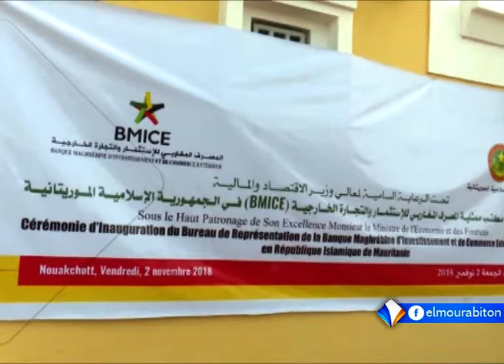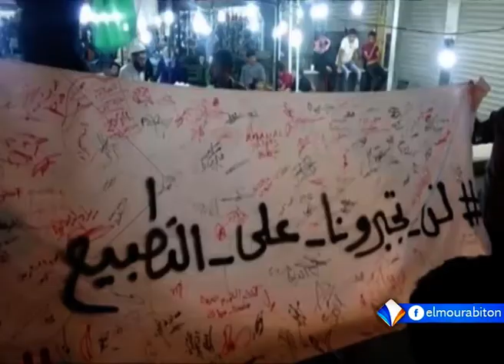xibaar yi 03-11-2018.